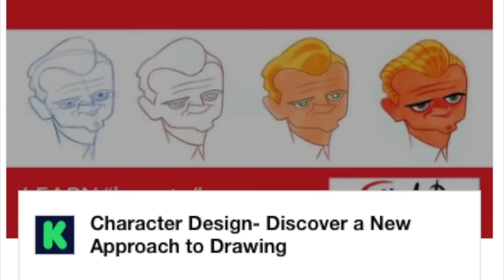Art Talk 92 | Steps to Accomplish Anything | Stephen Silver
This art talk is about getting things done in order to accomplish anything.

This 192 page "how-to" book is packed with my personal approach to Character Design, Drawing, and Observation Exercises for personal improvement. The Silver Way: Techniques, Tips, and Tutorials for Effective Character Design.

BOOKS I RECOMMEND TO HELP YOU ACHIEVE A GREAT CAREER:
Conquering the artists struggle book.

Pop on by EVERY MONDAY as I share a new Art Talk discussion. A place to inspire, encourage and help guide you in attaining your goals. Here I will be discussing my philosophies and experiences, industry tips on how to improve your art as well as the discussions on the business of art. Art has value, protect what is yours.